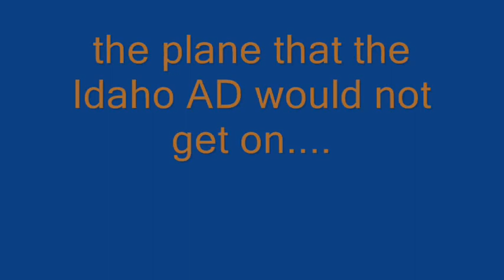BSU vs Vandals Tailgate 2009